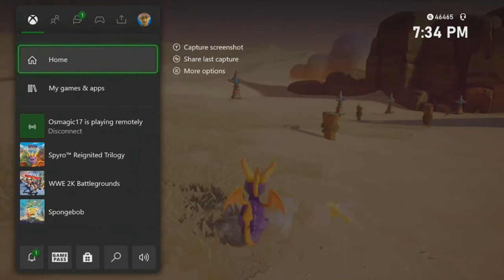A New Sheriff In Cliff Town! - Spyro Reignited Trilogy: Spyro The Dragon Episode 9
After a year, we're finally back with Spyro's adventures! This time we head to Cliff Town to liberate 3 more dragons! If you liked this video and wanna see more Spyro Reignited Trilogy, hit the link below, and if ya haven't done it yet, subscribe so I can make y'all more videos and as always keep it Charming!